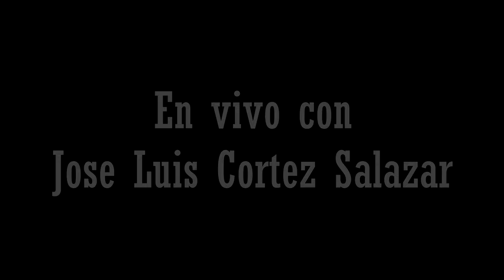Coros Explocion de fuego " Jose Luis Cortez Salazar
Poderosa cadena de coros de fuego Grabado en   @Estudio Valle de Beraca  con el salmista Jose Luis Cortez Salazar
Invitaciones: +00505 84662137